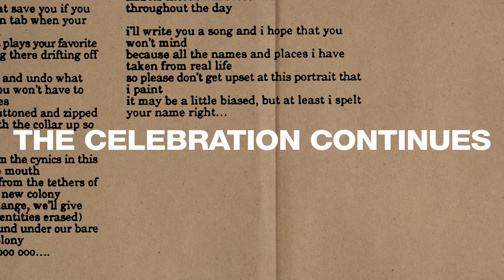The Postal Service & Death Cab for Cutie: Give Up & Transatlanticism Tour [Spring 2024]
The Postal Service & Death Cab for Cutie's Give Up & Transatlanticism 20th Anniversary Tour [Spring 2024] (Official Trailer)

The 20th anniversary celebration continues in Spring 2024: The Postal Service, Give Up. Death Cab for Cutie, Transatlanticism. Each band will perform each album in its entirety. Tickets for North America (& London, UK) on sale now

Video by Juliet Bryant